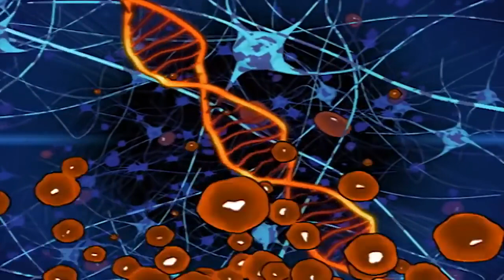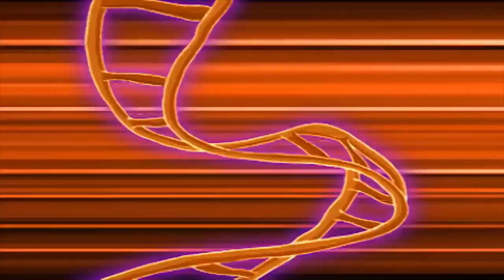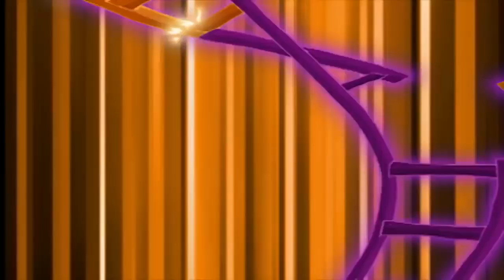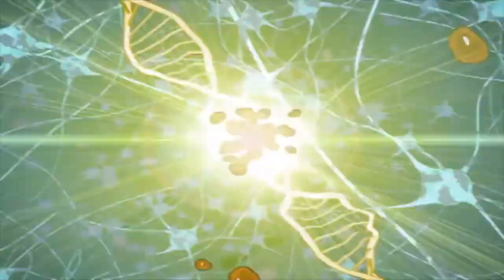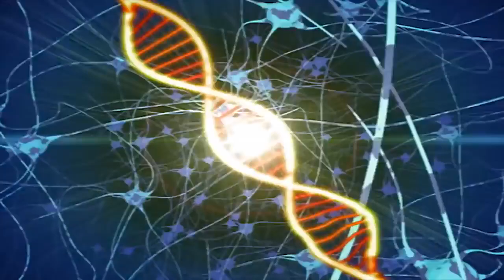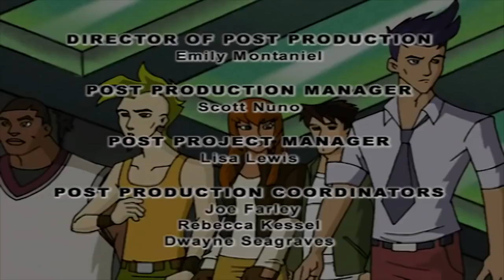Dino Squad 121 - One Percent Inspiration | HD | Full Episode | Dinosaur Cartoon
Dino Squad 121 - One Percent Inspiration | HD | Full Episode

Fiona and Rodger enter an Earth Day eco-race, but their faulty vehicle-design and inability to work together (not to mention a swarm of mutant-locust-saurs) may keep them from making it to the finish line.